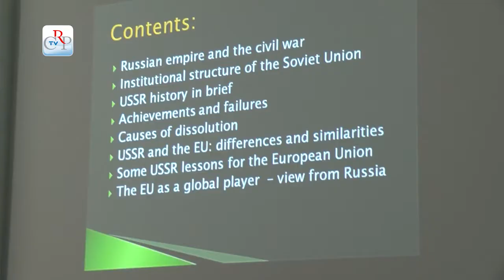Europe from Outside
Ha preso il via al Campus Einaudi di Torino "Europe from Outside", serie di incontri promossa dalla Consulta Europea, rappresentata all'inaugurazione dal vicepresidente del Consiglio regionale Fabrizio Comba. Il ciclo di seminari è realizzato dal Dipartimento di Culture, politica e società e del Corso di laurea magistrale in Scienze internazionali dell'Università di Torino.
[interviste a Fabrizio Comba, vicepresidente del Consiglio regionale e a Olga Butorina, Russian Academy of Sciences di Mosca]